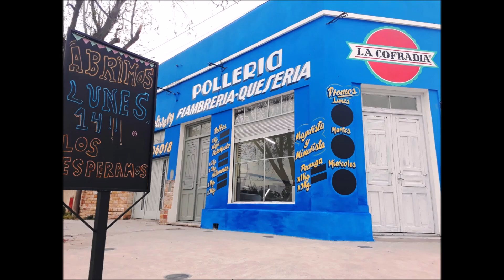INVESTIGAN LA MUERTE DE UNA JOVEN EN PATAGONES